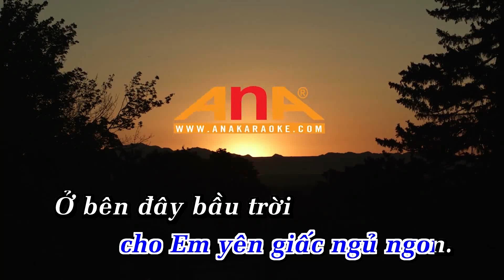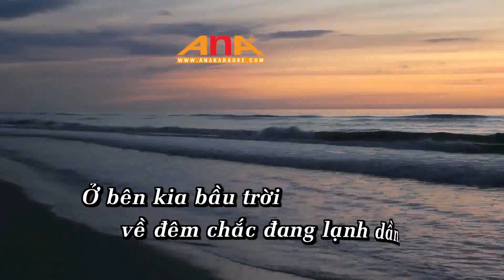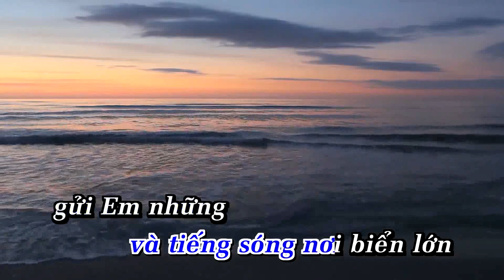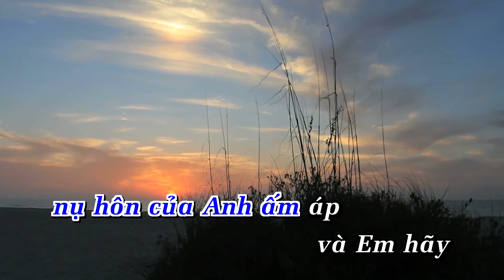Chiếc Khăn Gió Ấm Karaoke Tone Nam Nhạc Sống | Ana Karaoke | Showbiz | Phối Mới 2024 Dễ Hát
LỜI BÀI HÁT  : Chiếc Khăn Gió Ấm Karaoke Tone Nam Nhạc Sống | Ana Karaoke | Showbiz | Phối Mới 2024 Dễ Hát |

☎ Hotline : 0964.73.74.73